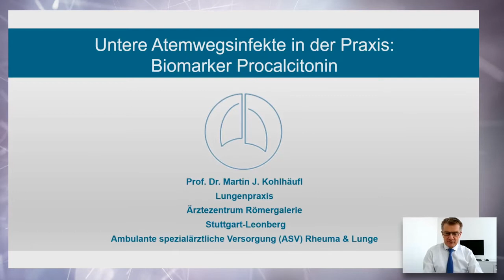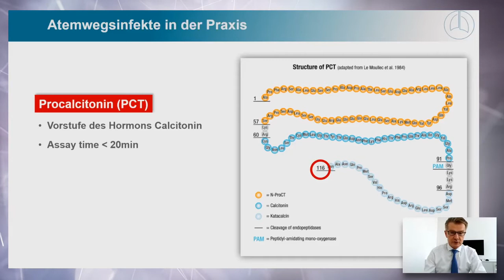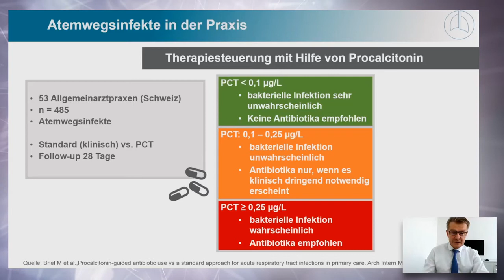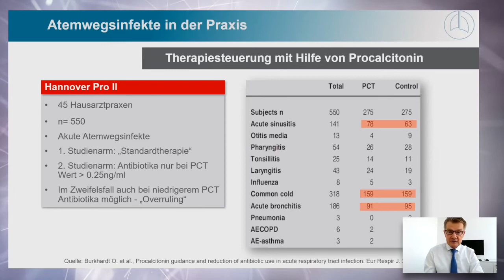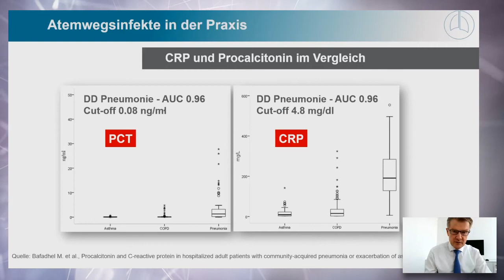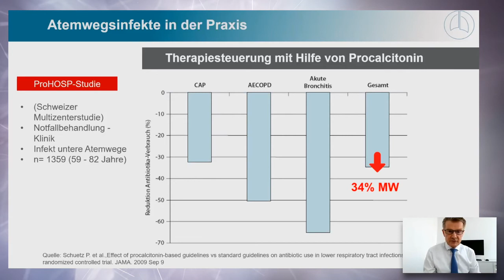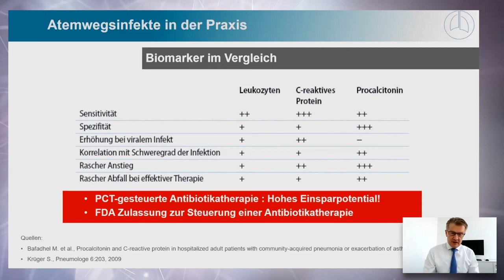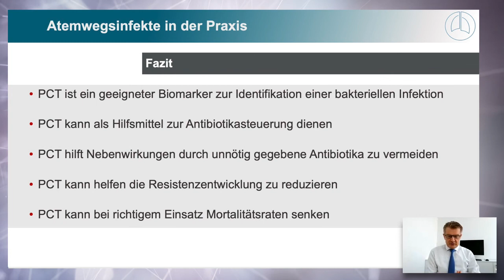Bedeutung des Biomarkers Procalcitonin bei unteren Atemwegsinfekten in der Praxis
Antibiotika-Resistenzen sind weltweit auf dem Vormarsch. Um die Wirksamkeit von Antibiotika langfristig erhalten zu können, ist ein sachgerechter Einsatz erforderlich.  Procalcitonin kann helfen, den Einsatz von Antibiotika bei unteren Atemwegsinfektionen sinnvoll zu steuern.